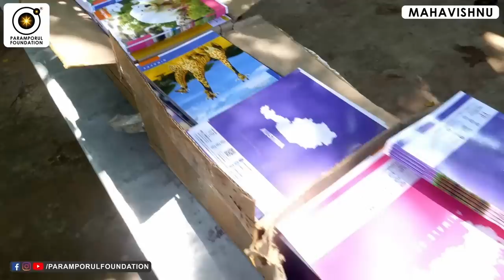இறைவனை உணர்வது எப்படி? | How to Realize God?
For daily Annadhanam & Other Charity Activity Contributions:

NAME : PARAMPORUL FOUNDATION
AC NO : 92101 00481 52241
IFSC: UTIB0000210
SAVINGS TRUST AC
AXIS BANK